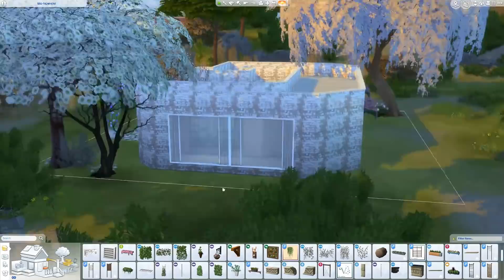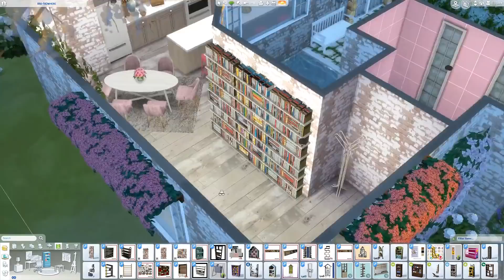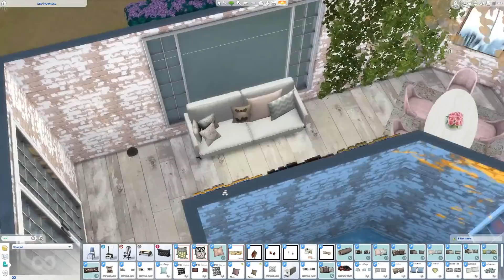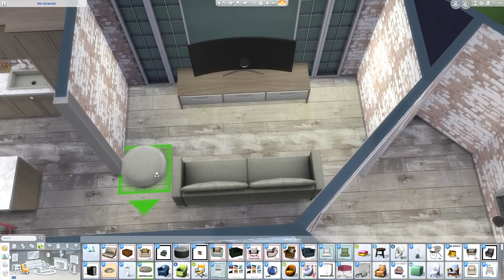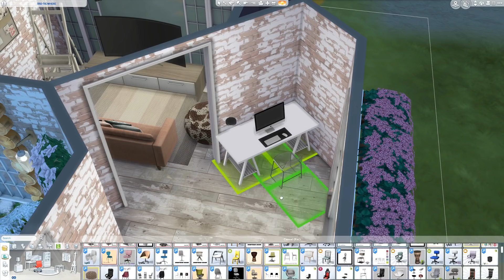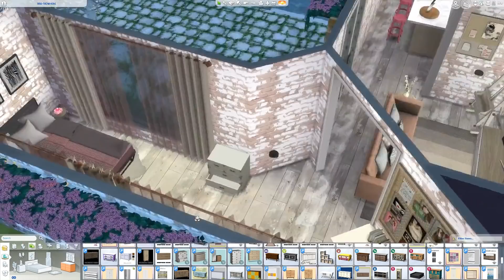SIMS 4 SPEED BUILD // G SHAPED GIRLY STARTER HOME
THIS BUILD: A G-Shaped Girly Starter Home, as part of the alphabet challenge (Sims 4)